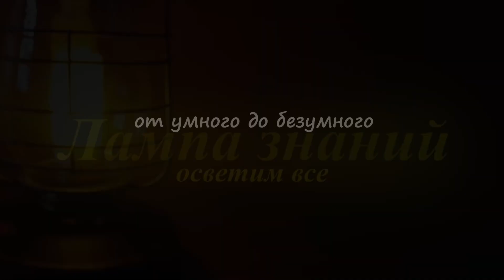Устройство сброса мин с дронов армии Украины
Украинские военнослужащие показали самодельное устройство сброса 82 мм мин с дронов. Устройство позволяет снаряжать дрон шестью минами.